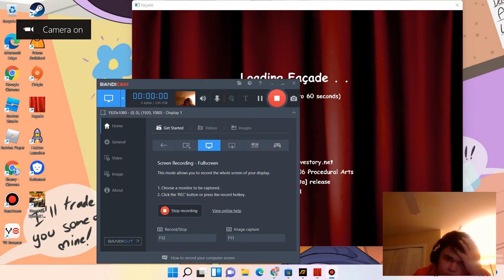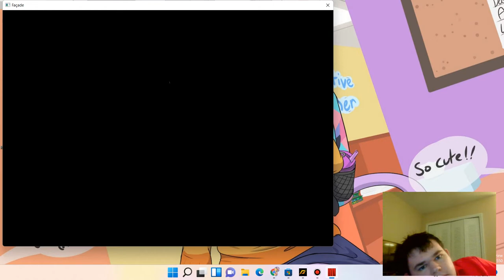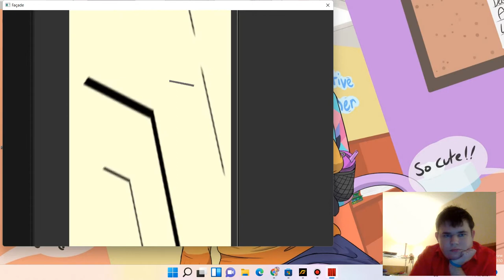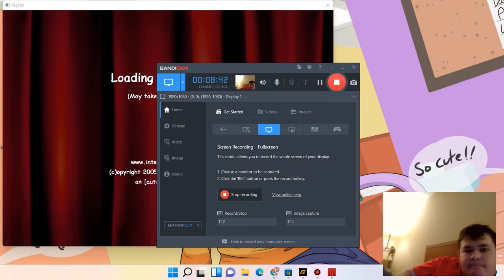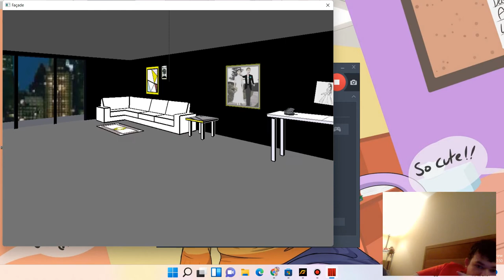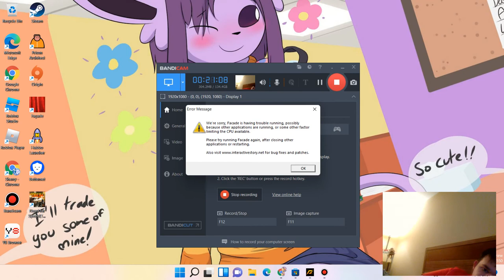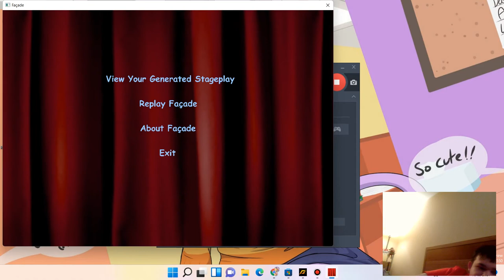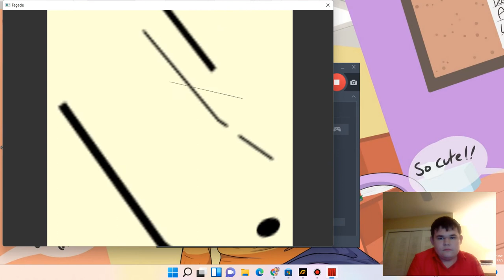I don't like these people|Facade